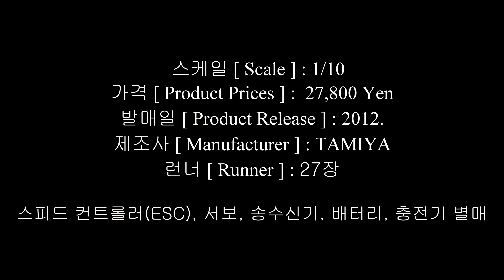타미야 전동 RC 스바루 임프레자 WRX STI 팀 아라이 구성품[ SUBARU IMPREZA WRX STI TEAM ARAI ] #479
지난주 올린 타미야 매장 영상을 보시고 어떤 상품을 샀는지 궁금해 하신 분들도 계셨을 것 같습니다. 예전부터 만들어 보고 싶었던 전동 RC에 도전해 볼 생각으로 구매했는데 생각보다 구매해야 될 것들이 많아 놀랐습니다. 이 조립킷은 중급자이상 킷인데 입문킷(TT-02 섀시)을 살펴보니 오프로드에서는 부적격이었습니다. 이 킷은 먼저가 들어가지 않도록 방진설계와 벨트구동타입인 점이 가장 눈에 띄었습니다.
총 3편으로 영상을 제작할 예정이며 처음 RC 조립킷을 접하는 분들에게 구조적인 모습과 조립과정을 보여드리고 싶었습니다.
그럼 이번 주 XV-01 섀시 조립 과정 재밌게 보셨으면 좋겠습니다.

문의.